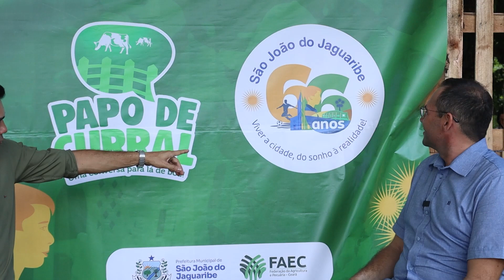Richard Leitão Entrevista Dalenio Augusto Vice-Prefeito de São João do Jaguaribe